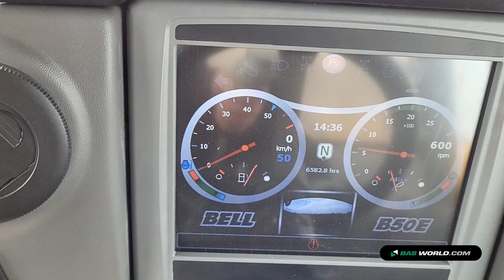70213228 Bell B50E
Bell B50E